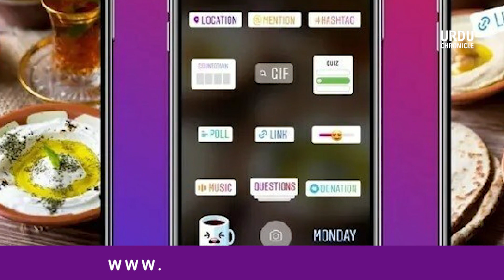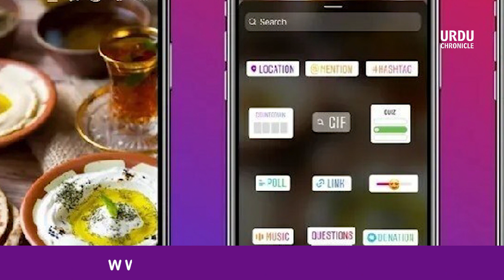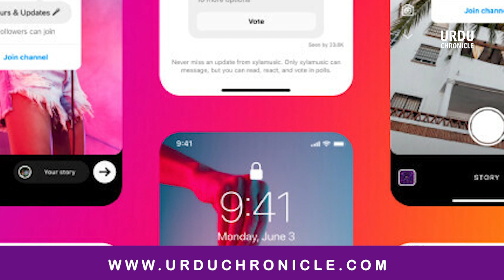Introducing New Feature to Improve Instagram Reels | Urdu Chronicle